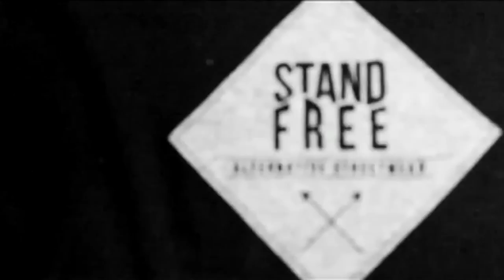DMDF // LOCK & KEY // TKA // WESTGARTH SC MIDDLESBROUGH // STAND FREE CLOTHING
STAND FREE CLOTHING PRESENTS;

On Monday the 26th of May 2014 we ran a gig at the Westgarth SC in Middlesbrough alongside our good friends in Panda Promotions.

The gig featured DESPITE MY DEEPEST FEAR, LOCK & KEY, TO KILL ACHILLES, FOUNDATIONS & BEYOND THE OCEAN.

Shout out to Liam Pearson and Michael Rowell for the filming/editing.